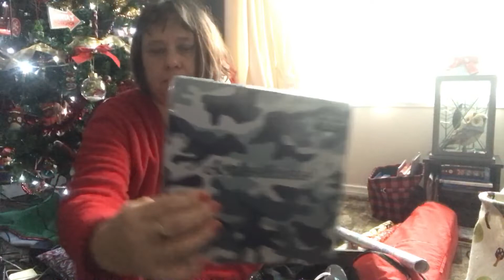Vlogmas Day 19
Vlogmas day 19. Was visiting in the morning, wrapping and kept laundry going all afternoon. Put clean bedding on Son’s bed after washing it and getting it dry.